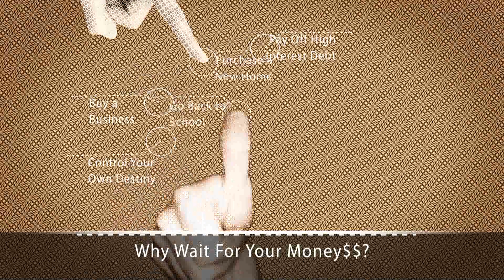5 Great Reasons To Sell! Integrity Funding Sources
Why sell your structured settlement payments?  Here are 5 good reasons why this could really help you!